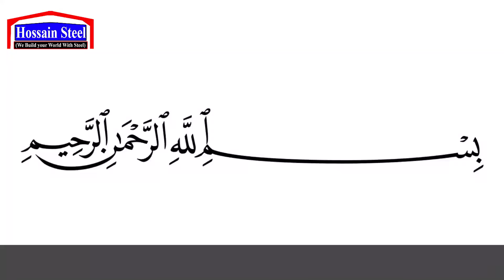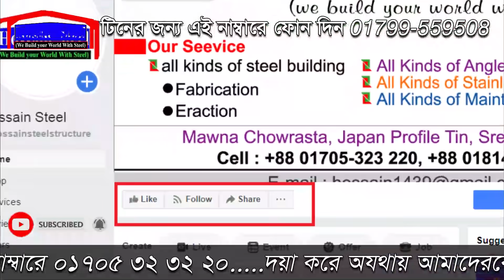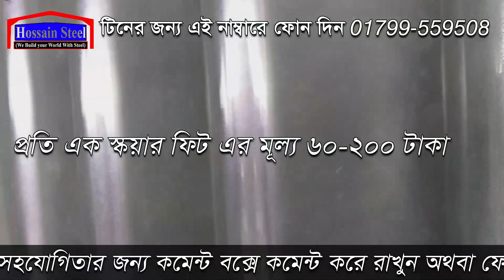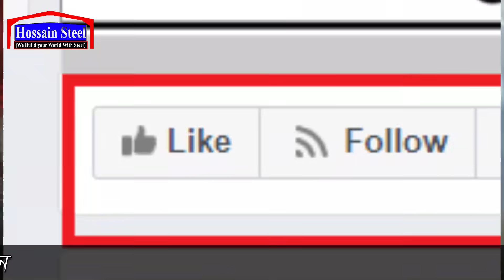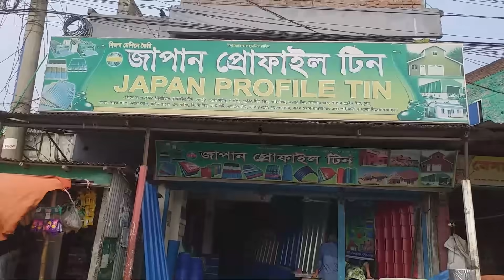দেখুন কত লম্বা হয় ইন্ডাস্ট্রিয়াল টিন, roofing sheets price in BD, সরাসরি 01799559508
টিন কিনতে ফোন করুন 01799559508 sohel
দোকানের ঠিকানা মাওনা চৌরাস্তা কণিকা স্টুডিওর সাথে জাপান প্রোফাইল টিন শ্রীপুর, গাজীপুর ।
এই টিন দিয়ে আপনারা যে কোন ধরনের শেড, ইন্ডাস্ট্রিয়াল সেড তৈরি করতে পারবেন এবং আপনারা যারা এঙ্গেল দিয়ে টিনের ঘর তৈরি করতে চান তারাও এইটিন ব্যবহার করতে পারেন যেহেতু এই টিনদিন দিয়ে যদি আপনি বাড়ি করেন কোন জয়েন দিতে হবেনা 1টিন দিয়ে আপনার হয়ে যাবে এবং এই টিনের বিভিন্ন কোয়ালিটি আছে কোয়ালিটির উপর দাম নির্ধারিত হয় তবে 35 টাকা থেকে আপনি  50 টাকার ভিতরে টিন কিনতে পারবেন শুধুমাত্র ইন্ডাস্ট্রিয়াল প্রোফাইলটিএবং আপনারা কেন প্রিয় কিনতে পারেন টালি টিন ও কিনতে পারবেন আমাদের কাছ থেকে,,,,,,